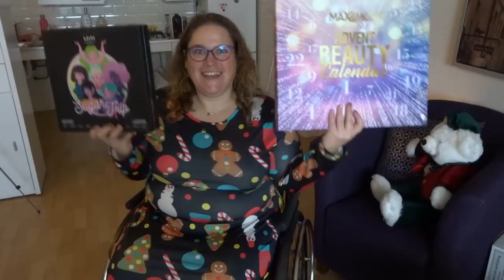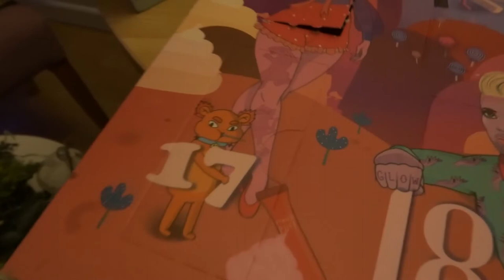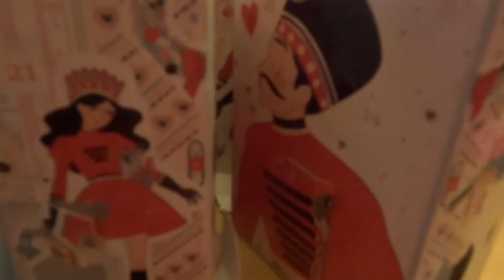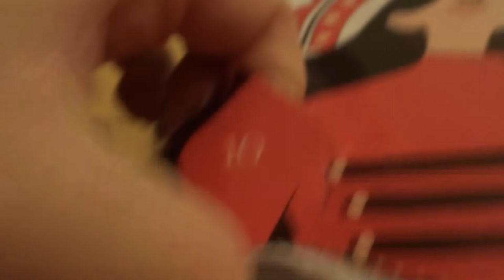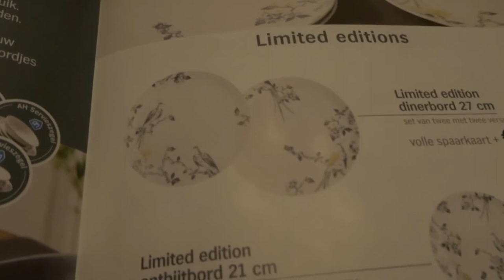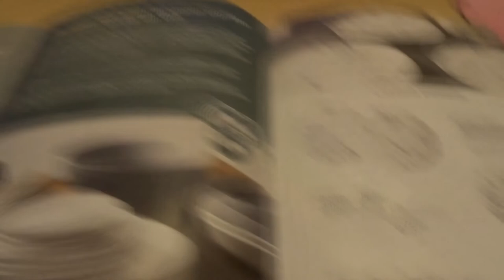Vlogmas dag 17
Vandaag leg ik uit wat de Kerstswab 2018 precies is. Veel kijkplezier!